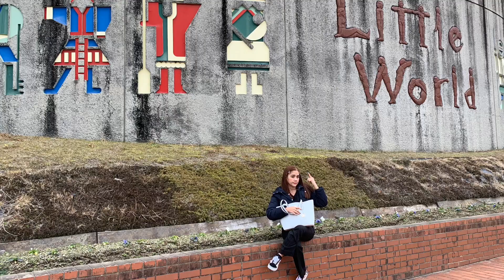TRADITIONAL CLOTHES AROUND THE WORLD ( selfie) VLOG/A.G.